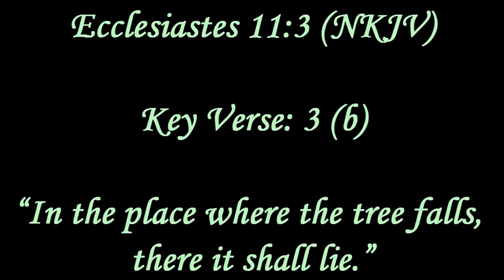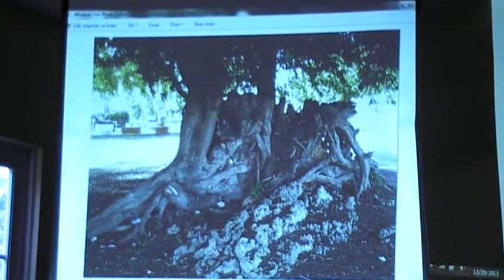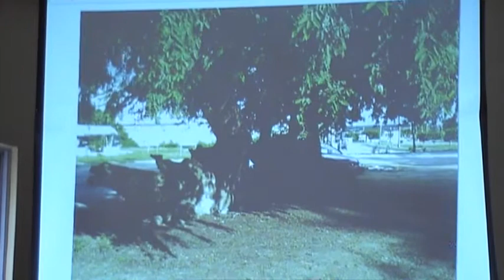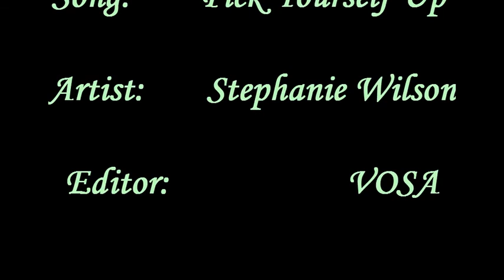Pastor Artnell Richardson - Message